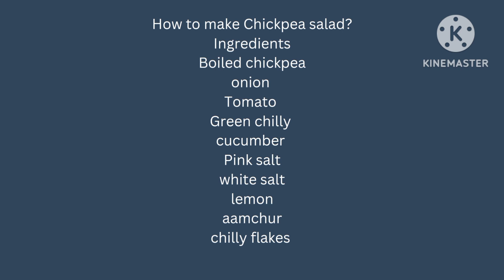Chickpea salad Recepie and it's benefits protein diet weightloss chickpeas dietician healthy😍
Hello everyone
Today is my videos Is based on chickpea salad
It has many benefits like it is protein rich ,fat reduction,weight loss ,even it is best for gym going perosn who work on muscle 💪 building.